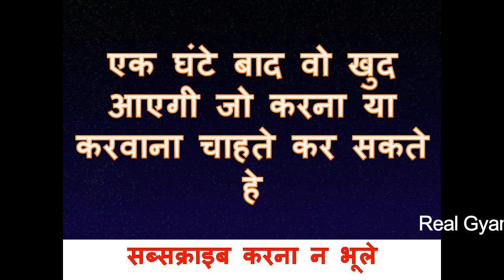क्या करने आयी हे पड़ोसन आधी रात को दूसरे के कमरे में